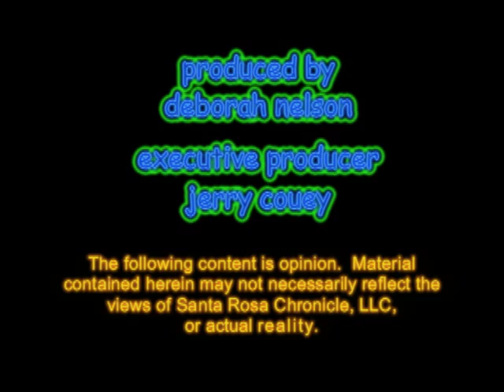139 Jeff Miller Town Hall/Social Security & Debt Ceiling